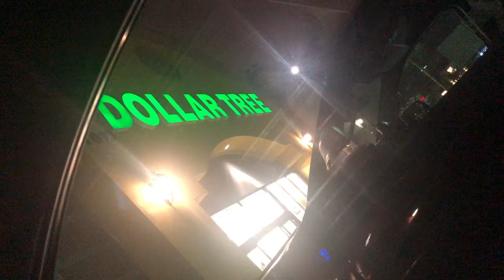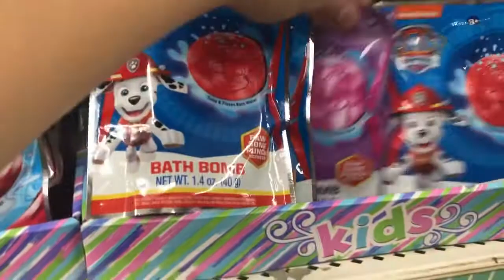🌳 🌟DOLLAR TREE 🌳 🌟 WHATS NEW 🌟 SHOP WITH ME March 10, 2020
Hi guys went to dollar tree again to see what’s new and I found new finds